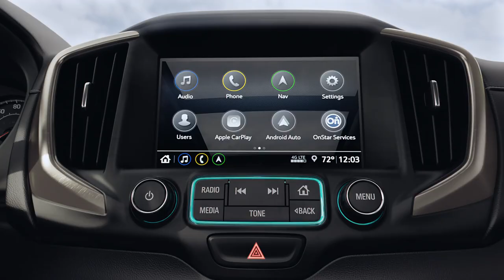2018 GMC Terrain video debut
GMC today introduced the all-new 2018 Terrain and unveiled the next chapter of GMC design via a boldly styled and intelligently engineered successor to the brand’s popular compact SUV.

The Terrain offers greater refinement and versatility to adapt to customers’ unique needs, and it’s packed with more available advanced safety technologies than ever before. GMC offers customers the widest range of choices yet, with three all-new available turbocharged propulsion systems, including a new turbo-diesel.